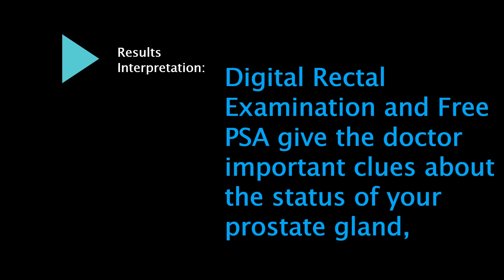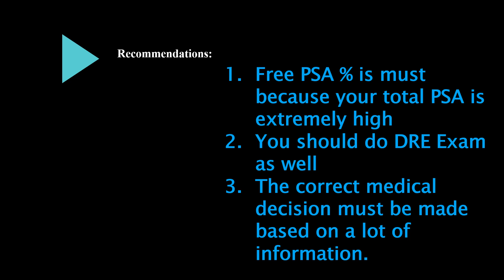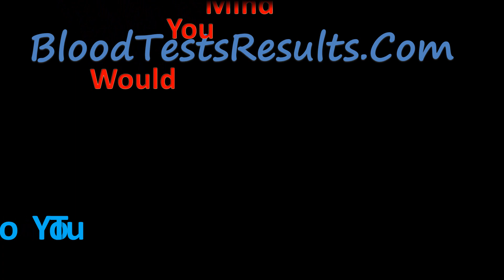Does My PSA 300 indicate Prostate Cancer?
Question sent to official inbox said that his PSA read 300 and wonder what PSA level indicates prostate cancer? and if the man safe of malignancy when his PSA exceeds such extreme levels
Blood Tests VLOG